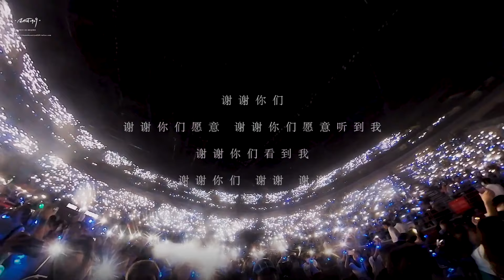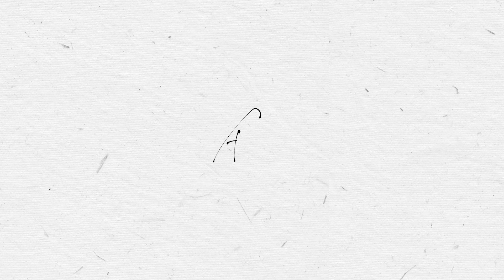「周深 Zhou Shen」20230819 「我只在乎你 It's Only You I Care For」演唱会高光混剪纪念版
▍我只在乎你
▍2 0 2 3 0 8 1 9  I N  B E I J I N G
    ALL BY ARTIST0929STUDIO

任时光匆匆流去，我只在乎你。
ғᴏʀ ᴄʜᴀʀʟɪᴇ ‘s 2023 ʙɪʀᴛʜᴅᴀʏ
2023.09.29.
HAPPY CHARLIE’S DAY !

2023年北京深深感谢你演唱会安可曲
原唱：邓丽君
演唱：周深
音乐总监：郑楠
导演团队：大晶小怪导演工作室
摄录制作：Artist0929Studio